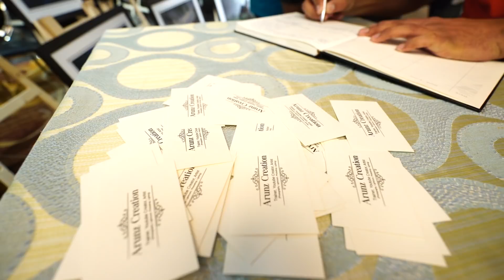Arunz Creation Manipulation Art Exhibition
Arunz Creation Manipulation Art Exhibition at Ludhiana Photographers Club